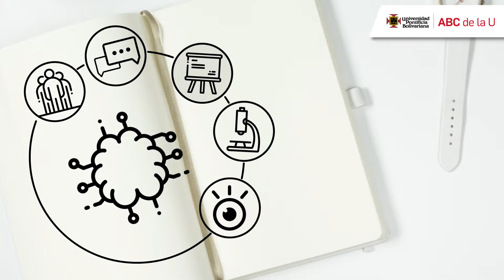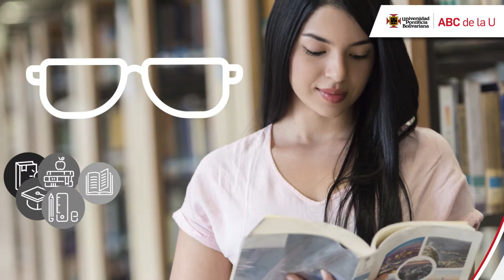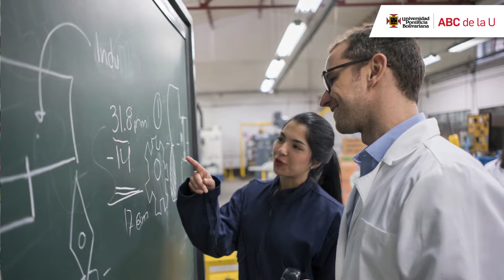U1S1 Aprendizaje conciente en la U - UPB Académico*